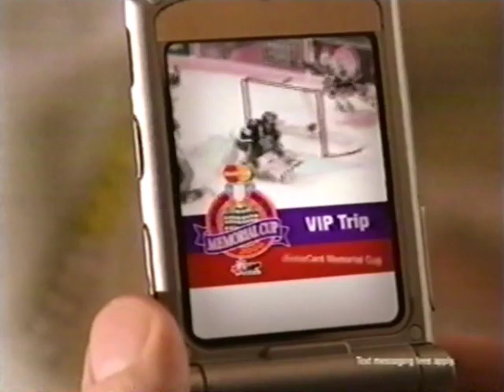Global TV Commercials 2006 (Part 6)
From January 18th, 2006.  Brakes that aired during an episode of Skating With Celebrates on Global TV Edmonton. (CITV)

0:00 - Schneider's Smart Lunch CC Bumper
0:10 - Edmonton Motorshow 2006
0:40 - Expedia
1:10 - The Bay/Zellers Olympic Apparel
1:40 - EZ Rock 104.9fm
2:10 - Skating With Celebrities Bumper
2:15 - Dempster's
2:45 - Yoplait Source Yogurt
3:15 - Kleenex
3:30 - Subway
3:45 - Shaw High Speed Internet
4:00 - EZ Rock 104.9fm Sponsorship Bumper
4:07 - Global News Update